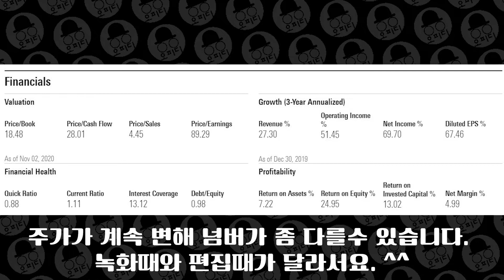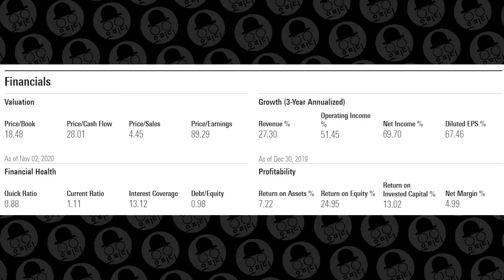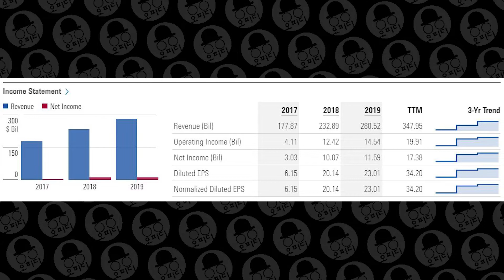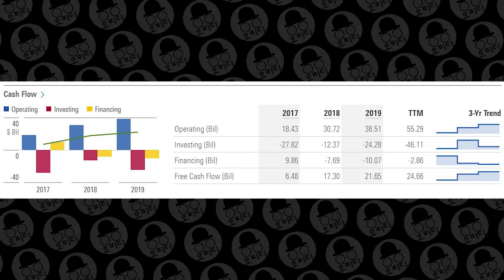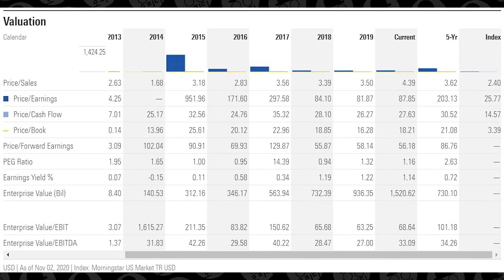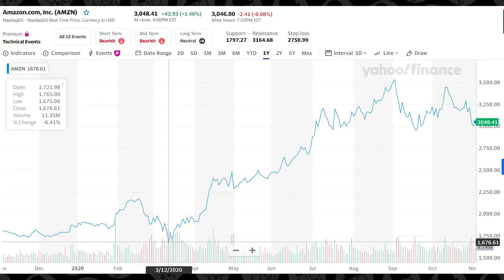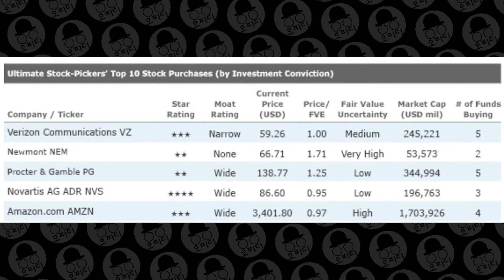미국주식 - 아마존 주식 리뷰 두번째 : 월가 프로 미국 주식 추전 모닝스타의 추천 종목 5편 주식전망 미국주식전망 미국주식투자 주식초보 은퇴자금 AMZN 아마존 애널리스트 추천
월가의 프로들 그 중에서도 가치투자에 중점을 두고 있는 모닝스타의 추천 주식 종목들 TOP 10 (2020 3Q)을 리뷰해 봅니다. 아마존 주식을 리뷰합니다. 계속해서 TOP 10전부를 리뷰합니다. 아마존 리뷰는 2개의 영상으로 나누어져 있고 이번 영상이 두번째 영상입니다. 이번 영상에서는 파이낸셜, 재무제표를 리뷰해 봅니다.

오늘도 저의 채널을 찾아 주시고 영상을 봐 주셔서 감사합니다.